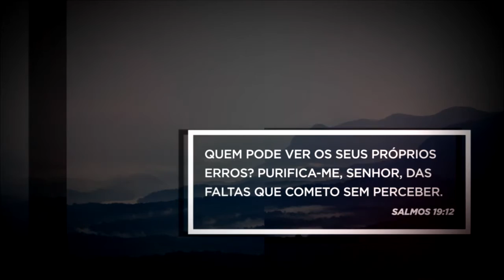PENSE #106 - Escolhas e consequências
Reflexões diárias
- Pr. Pedrão